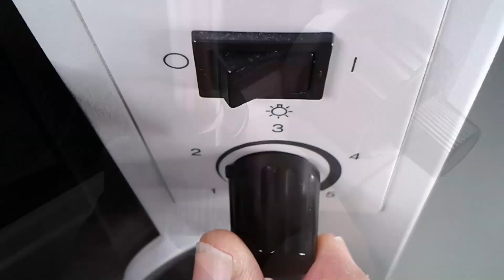🔬 089 - How can you collect pond water for microscopy?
Pond water is very popular for observing under the microscope. In this video I give you some advice on how to best collect pond water.

✔ Check these Hashtags!